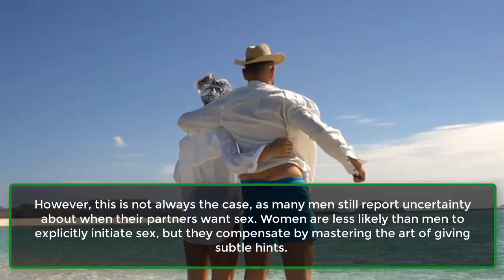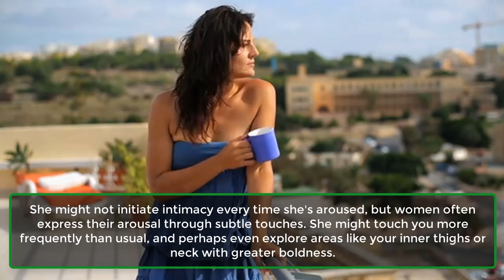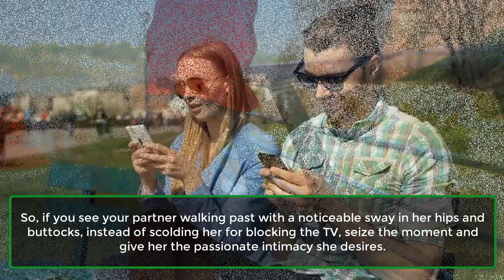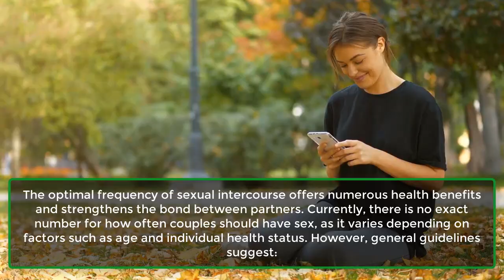Here Are 5v Easy Signs That Tell You She Wants to Have Sex With You | She Is Turned On|Awesome Facts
If a man learns to understand these hints, he won't need to complain about his woman not initiating sex anymore because he'll have all the information he needs. One might assume that a couple, after being together for a while, would be attuned to each other's feelings and moods.
However, this is not always the case, as many men still report uncertainty about when their partners want sex. Women are less likely than men to explicitly initiate sex, but they compensate by mastering the art of giving subtle hints.
If a man learns to recognize these signals, he won't need to complain about his partner not initiating sex because he'll be able to read her cues.
She Dresses In Something Special.
She Touches You, Intimately.
She Does Something Nice.
She Reminds You How Long It's Been.
Her Hips.